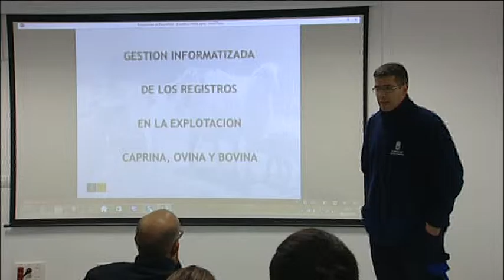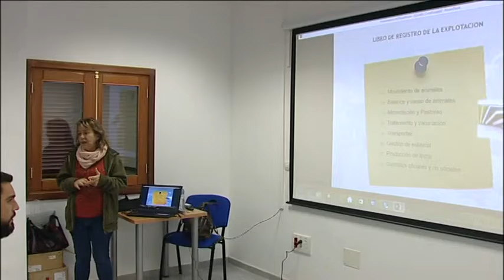NOTICIA CURSO EXPLOTACIONES GANADERAS AGÜIMES